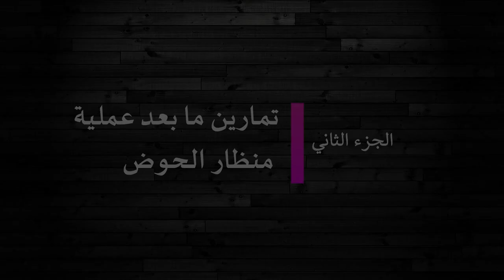تمرين ما بعد عمليات منظار مفصل الحوض المرحلة الثانية (رقم 7)